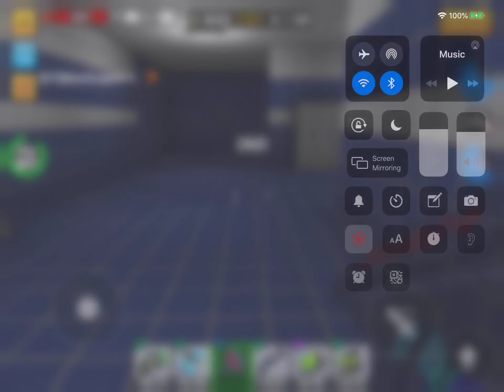I GOT ALL OF THE WEPONS FROM LAST SUPER CHEST!!!!!!!! (PG3D)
Pixel gun 3D on iPad